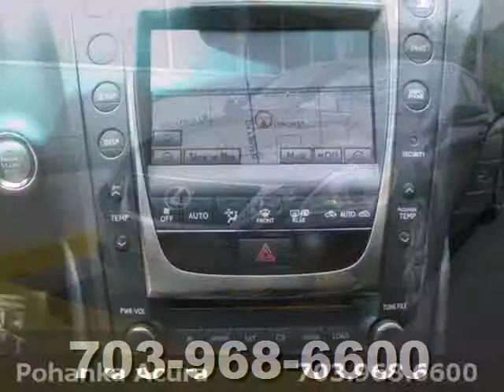2010 Lexus GS ACA036794A in Chantilly-Fairfax-VA - SOLD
SOLD - If you are looking for real value on a great used car, Pohanka Acura Chantilly VA Washington DC MD invites you to come in and test drive this 2010 Lexus GS, stock# ACA036794A. We are conveniently located near Chantilly-Fairfax-VA Washington-DC, MD and known for our great selection, reliability and quality. Come take a look at this 2010 Lexus GS today.

Pohanka Acura Chantilly VA Washington DC MD
13911 Lee Jackson Hwy
Chantilly-Fairfax-VA Washington-DC MD, 20151

With so many places to select from for your automotive needs in the Chantilly VA, Fairfax VA or Washington DC area, we don't take it lightly that you chose to do business with Pohanka Acura. When you purchase from Pohanka Acura in Chantilly VA we view this time as the beginning of a long lasting relationship between us!